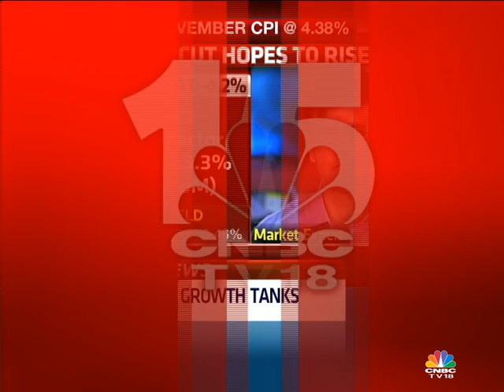CNBC-TV18 Exclusive: Inflation Cools; Growth Tanks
The IIP for the month of October slipped to minus 4.2 percent against 2.5 percent on a month-on-month basis. Meanwhile, consumer price index for the month of November came in at 4.38%. Catch Latha Venkatesh in an exclusive Rupa Rege Nitsure, Chief Economist, Bank of Baroda, Manoj Rane of BNP Paribas India and Soumya Kanti Ghosh of Chief Economic Advisor, SBI